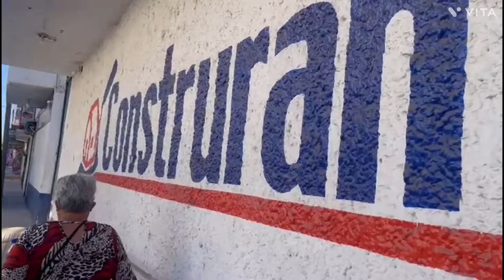SE FUE VICENTE NOVIO DE LA FAMOSA GILBERTONA